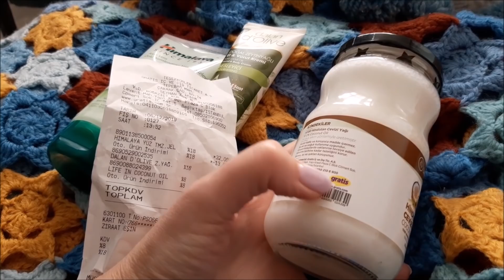Что стряслось? Трудный день. Аромат мужской пром@жности.